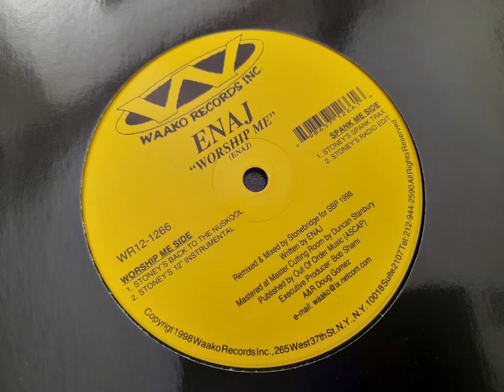Enaj - Worship Me (Stoneys 12" Instrumental)